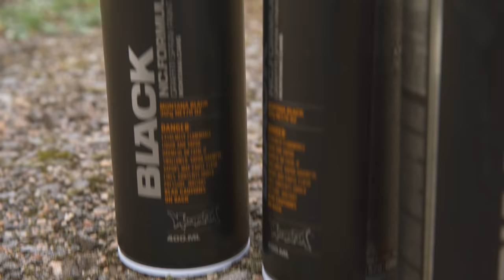Montana Cans presents: Sweetuno painting in Karlsruhe, Germany 2021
Is it a piece, or is it a throw-up? German-based, Swiss-born artist SWEETUNO has been pushing this question in his graffiti practice for so long, the lines have become so blurred that they may no longer be relevant. For the recent indoor/outdoor contemporary urban art event “ExpoStation” in conjunction with TEAM COMBO, a series of spaces at the soon-to-be-refurbished SYBEL CENTER in Karlsruhe became available for artists to paint. And with the saying “creators gotta create” in mind, this presented an excellent opportunity for SWEETUNO to transform an unused space into an outdoor highly opaque color gradient...